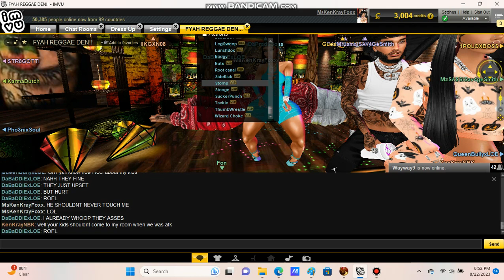DAMN LELE CANT CHILL WITHOUT MF TOUCH ME